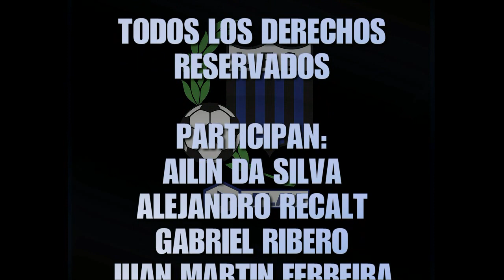Fin de semana con 12 partidos para Liverpool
Cinco partidos de formativas, cinco del femenino, uno del Universitario y Primera división. 12 partidos disputó Liverpool en todas sus categorías. Repasá cada uno de ellos.